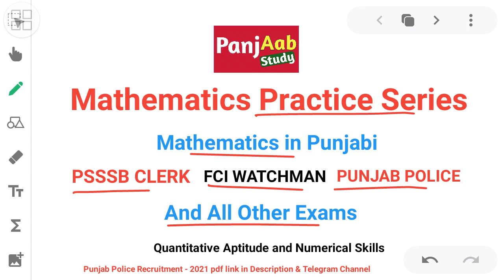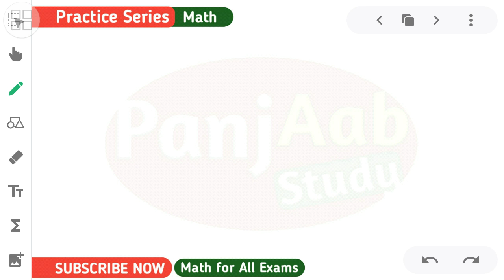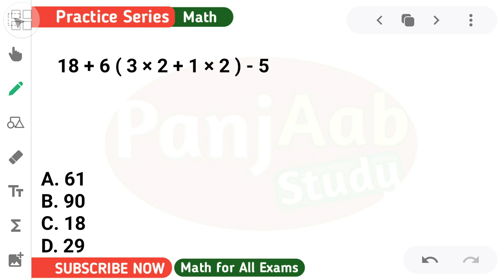Math Practice Series - 01 | Simplification - 01 | PSSSB Clerk 2021- FCI Watchman 2021- Punjab Police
Videos:-

FCI Watchman 2021
Punjab Police Bharti 2021
PSSSB CLERK BHARTI 2021
PSTET CTET HTET